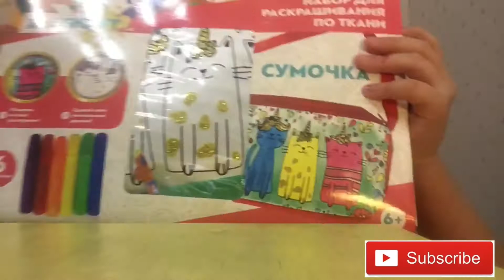Раскраска на ткани(сумочке)Хоббихит .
Няшки Двойняшки это дружелюбный  канал для всей семьи! У нас есть распаковки и  обзоры игрушек,покажем наш досуг,быт и увлечения!